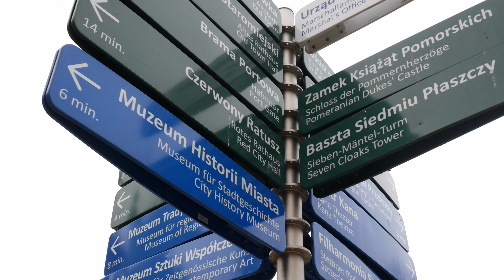Czech Fest Szczecin i wygrany zakład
Czech Fest w Szczecinie to wydarzenie, dzięki którym możecie się przez chwilę poczuć jak w czeskiej Pradze popijając czeskie piwo. Na oryginalny Octoberfest wybieramy się już od 3 lat, ale mamy nadzieję, że w przyszłym roku w końcu się uda. W tym filmie próbujemy również rozstrzygnąć zakład, ale jak się okazuje werdykt należy do Was. Pomóżcie nam wyłonić zwycięzcę.
Oczywiście relacja zostanie nagrana.